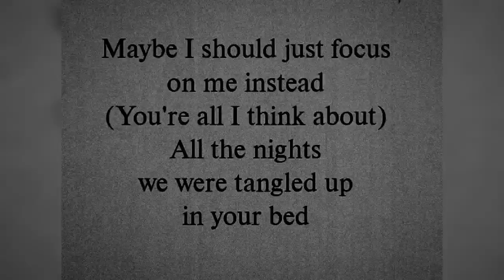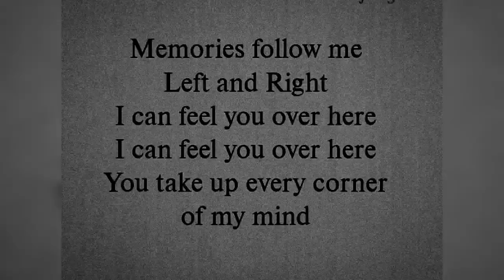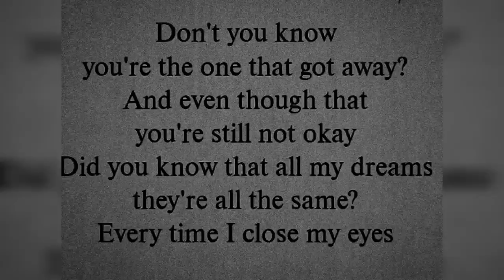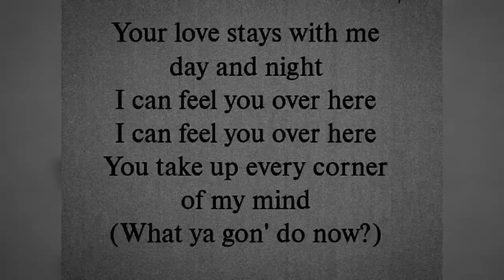Charlie puth Feat Jungkook ~ Left and Right( slowed + reverb) with lyrics.